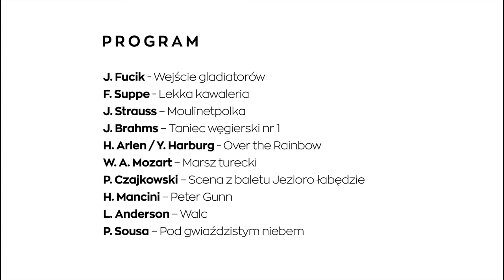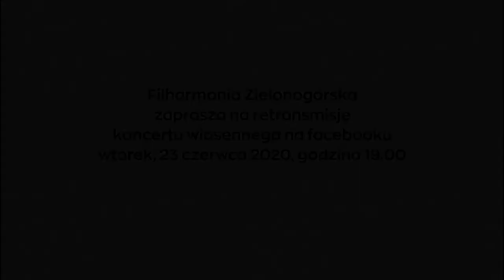Wiosenny koncert symfoniczny - 19.06.2020 19:00